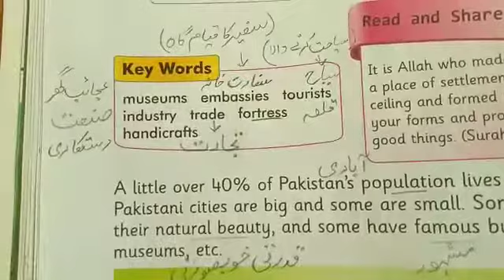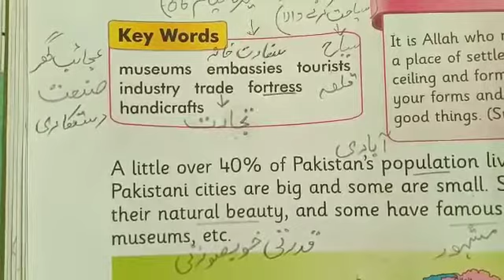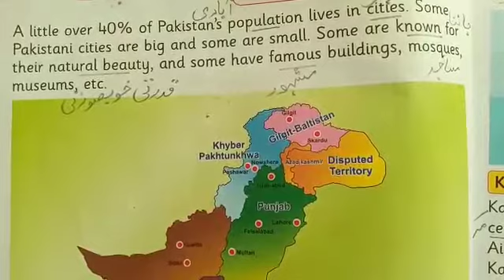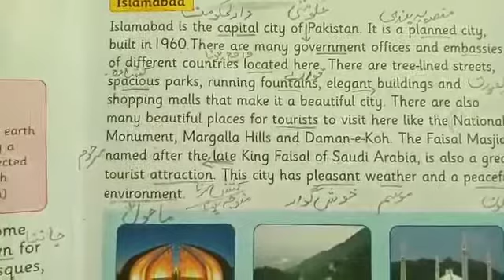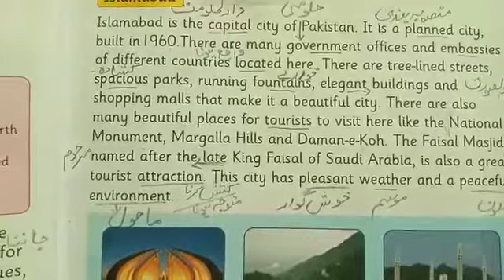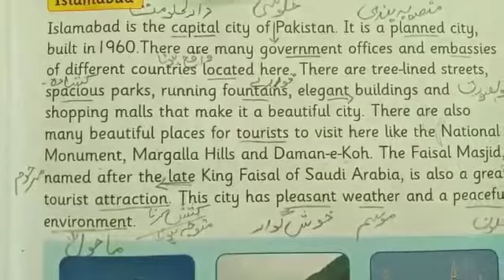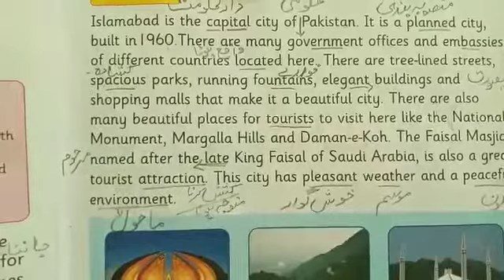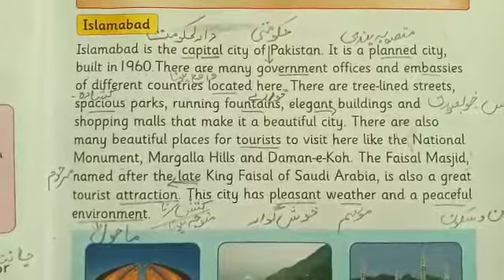Class 3rd| Social Studies |Online Classes Unit No 4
Class 3rd| Social Studies |Online Classes Unit No  My Pakistan" Reading and Explaining pg" 14 and 15. H.w.  difficult words for dictation .learn it.